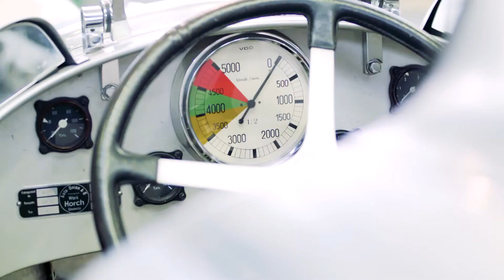Que ver en Munich Alemania 🇩🇪 | 21 Imperdibles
¡Aquí hay 21 imperdibles de Munich, Alemania! En este video, te llevaremos en un gran recorrido por la ciudad y te mostraremos algunas de las atracciones que simplemente no puede perderte en su viaje a la capital bávara.

Veremos los tesoros dentro del antiguo palacio real, pondremos un pie en iglesias que guardan todo tipo de reliquias, iremos en busca de algunas instalaciones de arte únicas, disfrutaremos de algunos de los espacios verdes que la ciudad tiene para ofrecer y, por supuesto, también habrá algo de comida y cerveza en el camino.

🧳️ TOP 10 Que Ver en Múnich ✈️ Guía Turística Que Hacer en Múnich, de MUNICH 🇩🇪 ¿QUÉ VER Y HACER? ALEMANIA, para, Qué ver en Múnich 🇩🇪 | 10 lugares imprescindibles, porque 🇩🇪 Qué ver en Múnich | Tour por Múnich | Top 12 imprescindibles que puedes visitar | Miss Rutas. ¿Es verdad que los alemanes AMAN las salchichas?

Únete a otros ciudadanos del mundo, cumpliendo tus sueños de viaje, o libérate de la carga y las responsabilidades de tener una casa y una mascota por un tiempo para darte un bien merecido viaje.

Esta increíble oportunidad, desconocida para muchos, parece "demasiado buena para ser verdad", ¡pero sí lo es!

Viajeros con problemas de mala circulación: obtén un alivio rápido de dolores y molestias, pies helados, hinchazón, entumecimiento, hormigueo, etc.

Capítulos:

00:00 Munich Alemania
00:20 Iglesia de San Miguel
00:44 Catedral de Múnich
01:08 Marienplatz
01:31 Nuevo Ayuntamiento
01:58 Viejo Ayuntamiento
02:21 Iglesia de San Pedro
02:47 Viktualienmarkt
03:15 Museo Deutsches
03:40 Teatro Nacional
04:05 Residencia de Múnich
04:31 Iglesia de los Teatinos y de San Cayetano
04:58 Jardín de la Corte
05:23 Jardín Inglés
05:47 Kunstareal Distrito de Arte
06:14 Iglesia Asam
06:30 Palacio y Jardines Nymphenburg
06:52 Parque Olímpico
07:19 Museo BMW
07:41 Mundo BMW
08:03 Oktoberfest
08:29 Sabores de Múnich
08:56 Despedida

Video Adicional:
Envato Elements
Storyblocks

Lifestyle Travel Network es una Agencia de Viajes Boutique. Con servicio personalizado para diseñar experiencias y viajes únicos desde la etapa de planeación hasta la conclusión del viaje.

CONTÁCTANOS:
Si quieres hablar con nosotros o hacer una consulta sobre algo relacionado con un viaje, mándanos un email . Te responderemos lo antes posible.